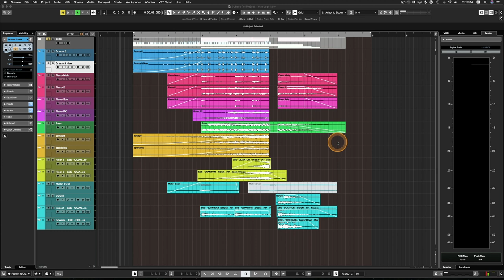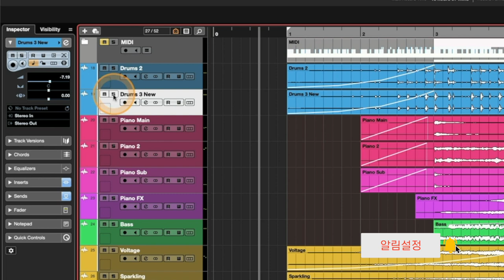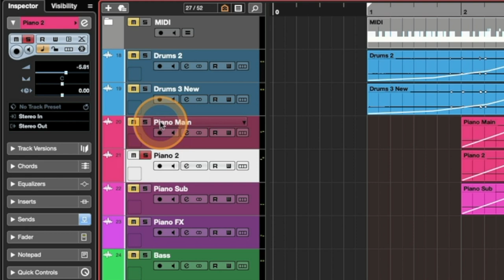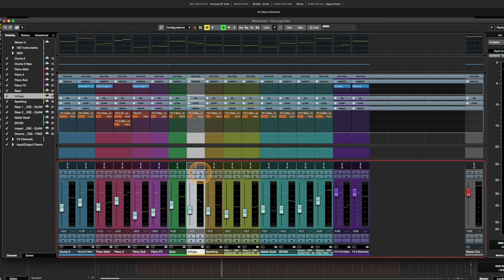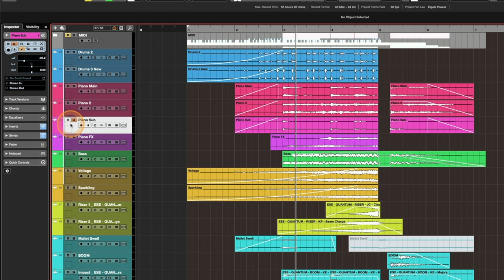[큐베이스 꿀팁] Solo 버튼의 Defeat 기능을 아시나요? | 솔로 버튼 무력화 | 트랙 하나 켜놓고 다른 트랙들 솔로로 체크할 때 유용한 방법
알아두면 쓸모있는 큐베이스 프로 팁 #72 - Solo 버튼의 Defeat 기능을 아시나요? | 솔로 버튼 무력화 | 트랙 하나 켜놓고 다른 트랙들 솔로로 체크할 때 유용한 방법

: 바로 직전 영상에서 유용한 솔로 버튼의 활용법에 대해서 다뤘습니다. 솔로 버튼을 단순히 단축키 S와 마우스로만 껐다 켰다 하는 것이 아닌 여러 가지 편의에 맞춰서 세팅할 수 있는 내용을 다뤘는데요.

작업을 하다보면 특정 트랙 또는 샘플은 항상 켜두고 그걸 들으면서 다른 트랙이나 샘플 등을 솔로로 하나씩 전환해가며 체크해야할 상황들이 있습니다. 그런데 특정 트랙의 솔로 버튼을 켜면 다른 모든 트랙은 자동으로 뮤트가 되어 버리는데 그때 사용하면 유용한 기능이 바로 솔로 버튼을 무력화해서 아예 솔로 버튼이 활성화 되지 않게 하는 Defeat 기능입니다.

이번 영상에서는 그 솔로 버튼의 Defeat 기능을 언제 쓰면 좋은지, 또 어떻게 쓰면 되는지에 대해 알아봅니다.